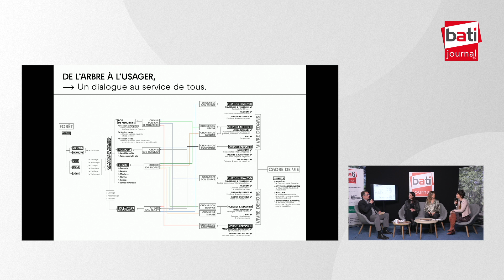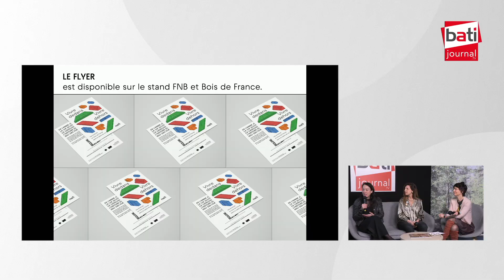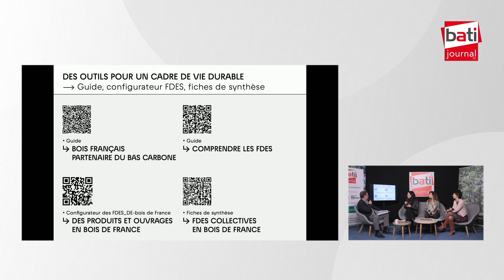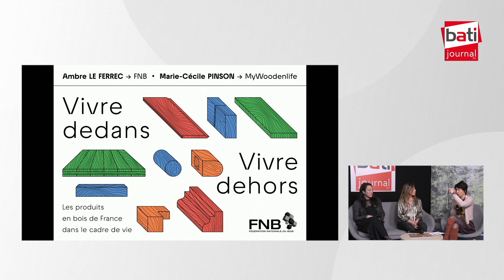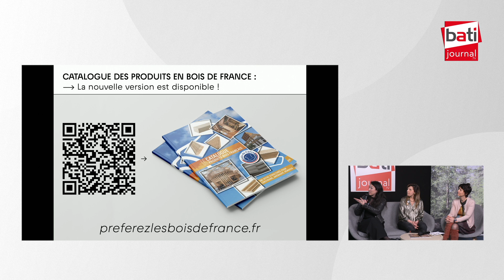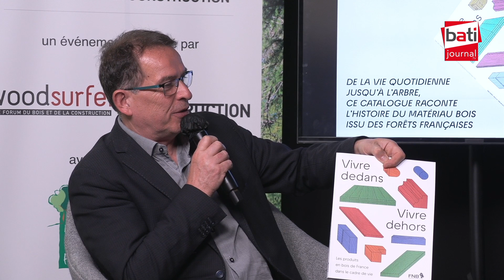Catalogue Cadre de vie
Avec Marie-Cécile Pinson (co-fondatrice - MyWoodenLife), Sarah Laroussi (Directrice Générale - CNDB) et Ambre le Ferrec (Responsable du pôle seconde transformation - Fédération Nationale du Bois)

À l’occasion du Forum Bois Construction, les équipes de Bati-Journal sont présentes avec leur plateau TV. Cet événement est organisé par Wood Surfer et le Forum Bois Construction, avec le soutien de l’Interprofession nationale France Bois Forêt et est animé par Stéphane Miget, journaliste spécialiste bâtiment construction.